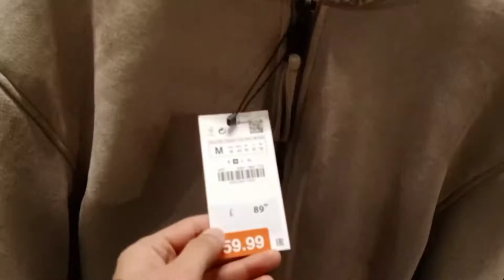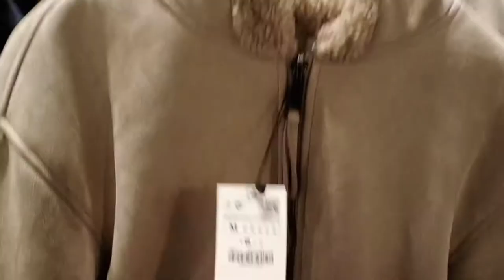Boxing day UK |Mudasar khan